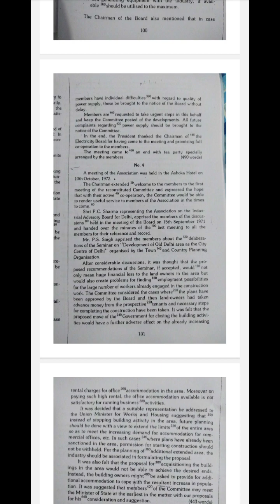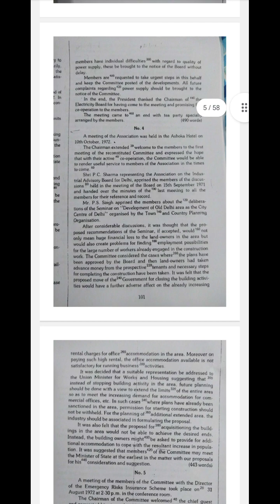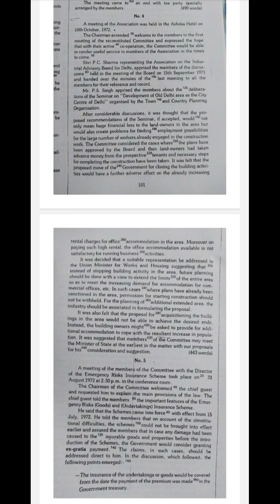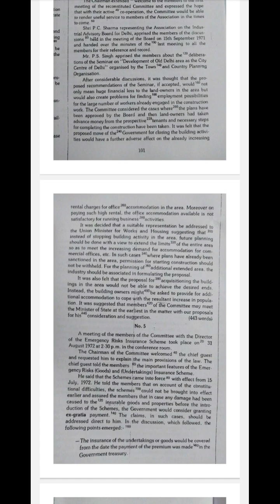2000 Common Words 4. 125 wpm